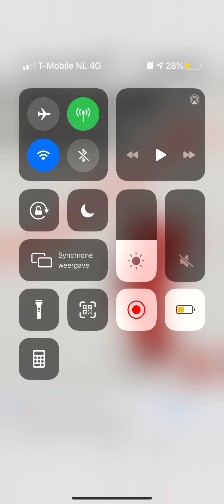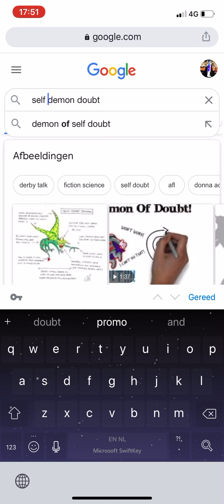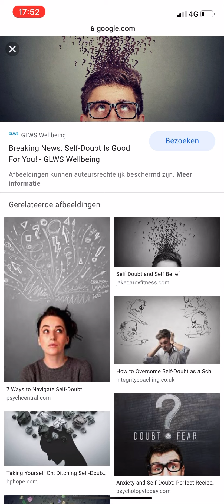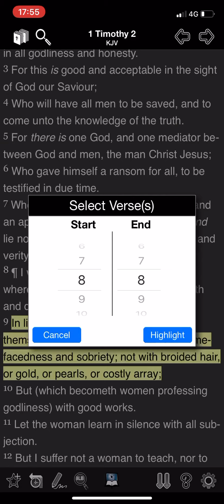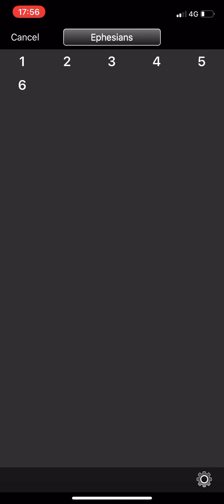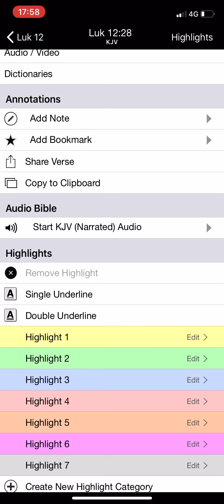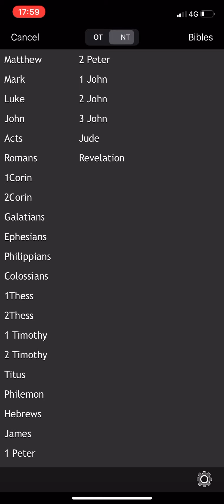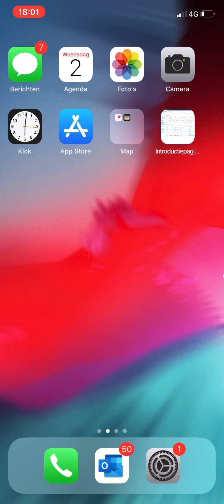DREAM TESTIMONY 😴 💭: BEWARE AHCHYAM THE SPIRIT OF DOUBT IS OUT THERE!!!